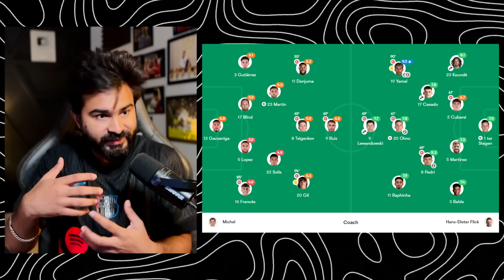THIS BARCELONA IS UNSTOPPABLE UNDER FLICK! | Girona 1-4 Barca Review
Barcelona defeated Girona 4-1 away. Lamine Yamal scored a brace, Pedri, Olmo and Ferran scored the other goals. There was a call for penalty against Barcelona, but Barcelona overall played killer football in the new Hansi Flick way.
Edited by- AyanMan
Peace Out